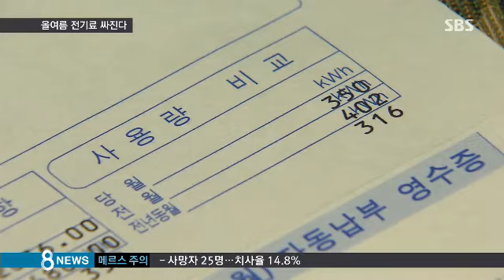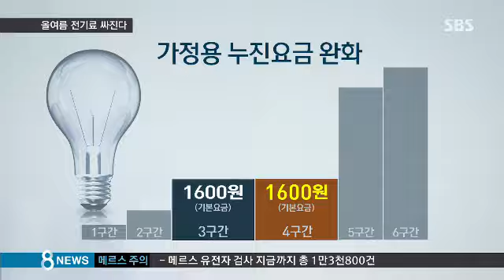[경제] 7월~9월 가정용 전기요금 인하…가구당 8천 원 ↓ (SBS8뉴스|2015.06.21)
전기요금 누진제 때문에 여름철에 냉방기 사용하기가 많이 부담스러웠는데요, 정부가 올해 한시적으로 누진제를 완화해서 가정의 전기요금 부담을 줄여주기로 했습니다.

이홍갑 기자입니다.

대형 냉장고와 TV 등을 사용하는 김경민 씨 가정의 지난달 전기 사용량은 350kW.

전기 요금은 6만 원 정도로, 4인 도시가구 평균 수준입니다.

하지만 여름이면 걱정이 앞섭니다.

[김경민/주부 : 에어컨도 쓰고 아무래도 선풍기도 돌리기 때문에 요금이 갑자기 확 오르더라고요.]

냉방기를 사용하면 가정용 전기요금 누진제에 따라 전기요금이 크게 오르기 때문입니다.

[김영식/주부 : 여름에 한 보름 이상은 계속 못 쓰는 거 같아요. 무서워요. 에어컨을 쓰기가.]

이런 부담을 덜기 위해 정부는 올해 한시적으로 7월부터 9월까지 석 달 동안 가정용 전기요금을 인하합니다.

가장 많은 소비자들이 위치한 누진 단계 4구간 요금을 한 단계 아래 3구간과 같게 내려 전기요금 부담을 줄일 계획입니다.

이에 따라 월 360kW 정도를 사용하는 평균 도시가구는 한 달에 8천368원의 전기요금이 줄어듭니다.

[정양호/산업통상자원부 에너지자원실장 : 누진제 요금제도 개선으로 인해서 647만 가구에 대해서 1천300억 원 규모의 전기요금 완화 혜택을 누릴 수 있을 것으로 추산되고 있습니다.]

전기요금 할인을 받는 에너지 취약계층을 늘리고, 겨울철에 전기와 가스, 연탄 등 에너지 상품을 편리하게 구입할 수 있는 통합 전자 바우처도 도입합니다.

또 중소 산업체 8만여 곳에는 1년 동안 토요일 전기요금을 깎아주기로 했습니다.